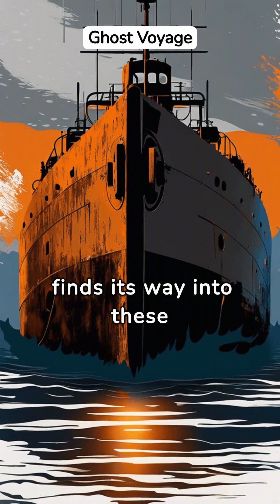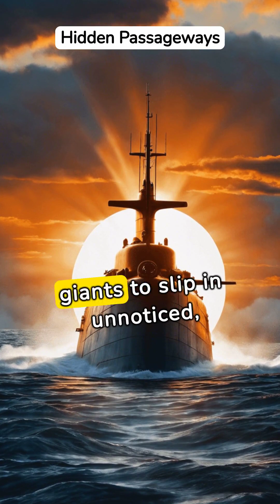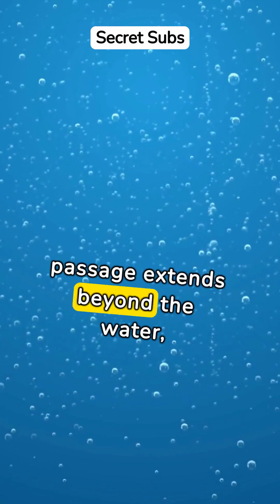As close as it gets, Great Lakes vulnerable passage to America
Foreign submarines entering the Great Lakes is a topic of interest.

Entering the Great Lakes:

Historically, there have been instances of submarines navigating the Great Lakes:

During World War II, the German submarine UC-97 sailed through the St. Lawrence Seaway into Lake Ontario and then Lake Erie, becoming the first submarine to enter the Great Lakes1.

More recently, an experimental German submarine, the UX-791, was discovered in Lake Ontario. It had been reported missing in 1943 and was last seen near the Canadian coast. It is believed that the U-boat traveled up the Saint Lawrence River and into the Great Lakes with intentions to attack American vessels2.

Additionally, the Norwegian-flagged research vessel Octantis has conducted dives in Canadian waters near the Great Lakes3.

Detection of Submarines:

Detecting submarines in the Great Lakes involves various methods:

Sonar Systems: The U.S. Navy and Coast Guard use sonar technology to detect underwater objects, including submarines. Sonar systems emit sound waves and analyze their reflections to identify submerged targets.

Electric Field Signals: Researchers have explored novel methods, such as detecting electric field signals around the hull of submarines. These signals can be observed at specific frequencies and locations4.

Geographic Constraints: The Great Lakes’ relatively shallow depths and confined space make it challenging for submarines to remain undetected for extended periods. Unlike the vast ocean, where submarines can disappear into deep waters, the Great Lakes offer less room for evasion.

Infrastructure and Monitoring: Existing naval bases, such as Naval Station Great Lakes near Chicago, can monitor surface and underwater drones. Air National Guard bases in the region can be used for launching and recovering unmanned aircraft5.

In summary, while foreign submarines have entered the Great Lakes in the past, their detection relies on a combination of technology, geography, and monitoring infrastructure25.1

The vulnerability of submarines, particularly in the context of America and the Great Lakes, has been a topic of discussion.

U.S. Missile Submarines (SSBNs):

The United States’ Ohio-class SSBNs (ballistic-missile submarines) are among the quietest missile submarines globally. When on patrol, they are virtually undetectable, and there are no known, near-term credible threats to their survivability1.

The next generation of U.S. SSBNs, the Columbia class, is expected to be even quieter than the Ohios. These submarines will be propelled by an electric motor, which not only reduces noise but also enhances survivability1.

Technological Advantages:

The U.S. Navy has historically maintained a technological advantage over its competitors by actively working to solve the anti-submarine warfare problem against its own submarines. This continuous effort allows the U.S. to stay ahead in the game of submarine-quieting and submarine-detection technologies1.

Hypothetical Threats:

Some ICBM advocates express concerns about hypothetical breakthroughs that could allow nuclear-armed adversaries to sink or disable U.S. submarines at sea. However, these fears may be exaggerated.

Technological development is slow and occurs within a context of competition. The U.S. Navy’s focus on submarine-quieting has historically kept it ahead of its rivals1.

Great Lakes and Naval Technology:

While the Great Lakes are not typically associated with naval operations, there have been discussions about using them as a less-vulnerable location for naval technology testing.

Unmanned vehicles armed with sensors could be game-changers in naval warfare, similar to how submarines and aircraft altered the scope of war in the 20th

In summoncerns exist, the U.S. Navy’s technological advancements and strategic focus on submarine capabilities contribute to maintaining a credible second-strike capability even without ICBMs1.423